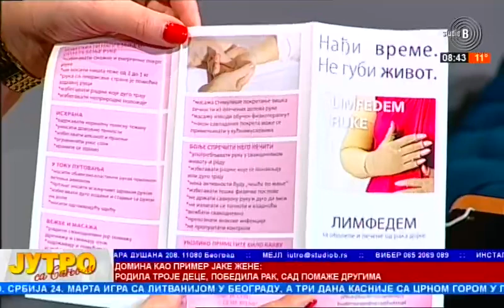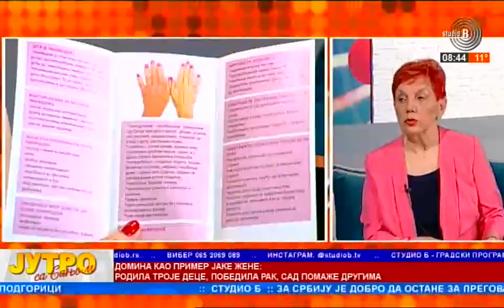Dan žena 8 mart udruženje budimo zajedno Domina Spasić podrška realan život žene u Srbiji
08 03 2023  Dan žena 8 mart udruženje budimo zajedno Domina Spasić podrška realan život  žene u Srbiji